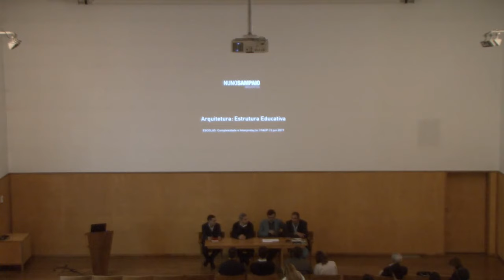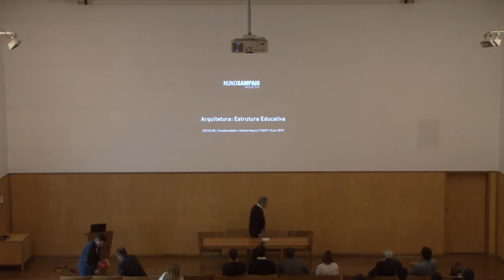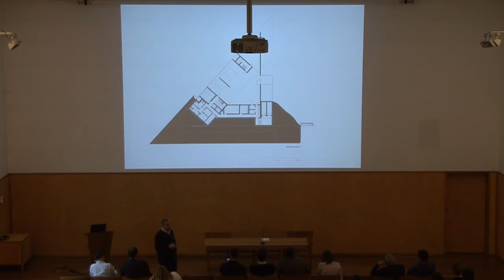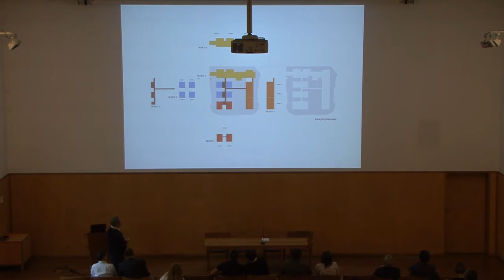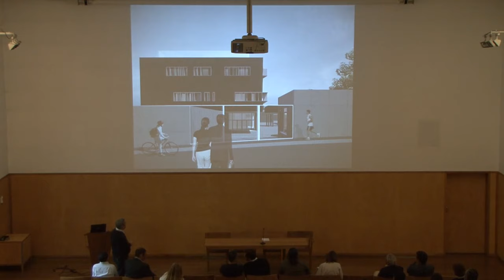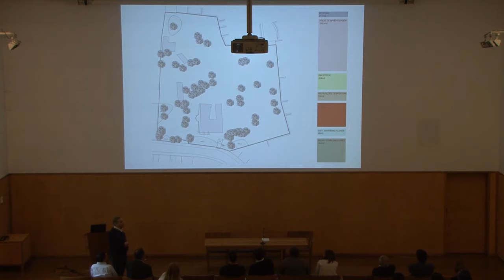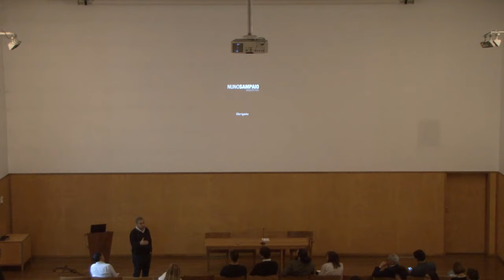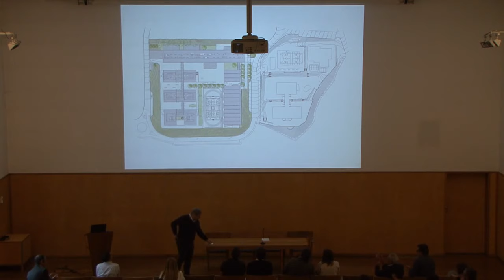Conferência 'Arquitetura: estrutura educativa' por Nuno Sampaio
Arquitetura: Estrutura Educativa integra o Ciclo de Conferências sobre projetos e obras, pela palavra dos seus autores, do projeto de investigação ESCOLAS: Complexidade e Interpretação. A conferência será proferida pelo Arquiteto Nuno Sampaio, sobre a intervenção de reabilitação e modernização da escola secundária de Castelo de Paiva.

A transformação da escola pré-existente persegue um ideal de afirmação do edifício escolar enquanto organismo integrador no qual, a partir da reorganização espaço-funcional e da reafirmação de uma imagem contemporânea, a arquitetura responde ao desígnio educativo.

A sessão tem introdução por André Santos, coordenador do projecto de investigação, arquitecto e professor da FAUP e apresentação do conferencista pelo arquitecto João Paulo Rapagão.

Nuno Sampaio nasceu no Porto, em 1974. Licenciou-se em Arquitetura pela Universidade Lusíada do Porto (ULP) em 1997 e integrou o Centro de Estudos da Faculdade de Arquitetura da Universidade do Porto (FAUP) em 1998. É mestre pela Escola Técnica Superior de Arquitetura de Barcelona (ETSAB) da Universidade Politécnica de Catalunha (UPC), com trabalhos realizados em Veneza e Nápoles.
Em 2000, funda no Porto, o atelier "Nuno Sampaio - Arquitetos", exercendo as funções de direção e coordenação da empresa, desenvolvendo uma atividade profissional diversa em projetos e concursos – habitação, equipamentos, planos e projetos urbanos com intervenção em espaço público.
Membro do Conselho Diretivo Nacional da Ordem dos Arquitectos, de 2008 a 2010. Professor convidado da Universitad Politécnica de Catalunya, em Barcelona (UPC) – Master "La Gran Escala – Architecture & Other Environments" (2002).
Júri em diversos concursos de arquitetura, de onde se destacam os Prémios FAD 2013.
É consultor da "APDL - Administração do Porto do Douro e Leixões", desde 2006, presidente da "Estratégia Urbana" - Laboratório de Inovação de Arquitetura e Cidade, desde 2009 e vice-presidente da Associação “Trienal da Arquitectura de Lisboa”, desde 2010.
Desde 2014 assume a função de Diretor-Executivo da Associação "Casa da Arquitectura", em Matosinhos.

Este Ciclo de Conferências pretende ser um espaço de debate sobre projetos e obras, protagonizadas pelos seus autores, e constitui o primeiro momento de apresentação pública do projeto de investigação ESCOLAS: Complexidade e Interpretação. Este projeto, sediado no CEAU, resulta da colaboração de dois grupos de investigação que, sob a coordenação de André Santos (HPTDeE/AdC), e colaboração de Ana Costa e Silva (AdC), Luís Viegas (DiPDArq/MDT) e Rui Américo Cardoso (DiPDArq/MDT), tem como pano de fundo a transformação arquitetónica dos edifícios escolares intervencionados ao abrigo do programa da Parque Escolar, E.P.E., constituído por um universo de 76 escolas localizadas “a norte” do país.

Patrocínio: Vidraria Fonseca
Parceiro Estratégico: Casa da Arquitectura
Parceiro Media: ROOF - An In & Out Magazine
Apoios Institucionais: Ministério da Educação; Parque Escolar, E.P.E.; Ordem dos Arquitectos - Conselho Directivo Nacional; Ordem dos Arquitectos - Secção Regional Norte